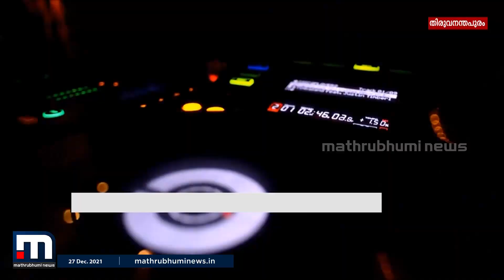സംസ്ഥാനത്ത് പുതുവത്സരാഘോഷങ്ങളില്‍ ഡിജെ പാര്‍ട്ടികള്‍ക്ക് നിയന്ത്രണം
പുതുവത്സരാഘോഷങ്ങളില്‍ ഡി.ജെ പാര്‍ട്ടികള്‍ക്ക് നിയന്ത്രണം ഏര്‍പ്പെടുത്താന്‍ സംസ്ഥാന പോലീസ് മേധാവിയടെ നിര്‍ദേശം. രാത്രി പത്ത്
മണിക്ക് ശേഷം പാര്‍ട്ടികള്‍ പാടില്ല. ഡി.ജെ പാര്‍ട്ടികളില്‍ ലഹരി ഉപയോഗിക്കുന്നില്ലെന്ന് ഉറപ്പ് വരുത്തണമെന്നും പോലീസ് മേധാവി
അനില്‍ കാന്ത് നിര്‍ദേശം നല്‍കി.

Happy viewing!